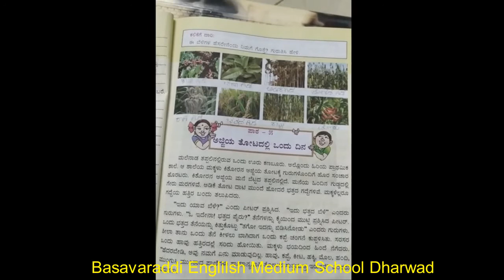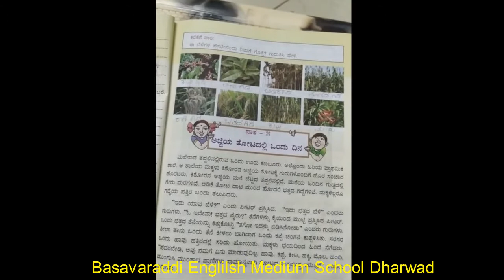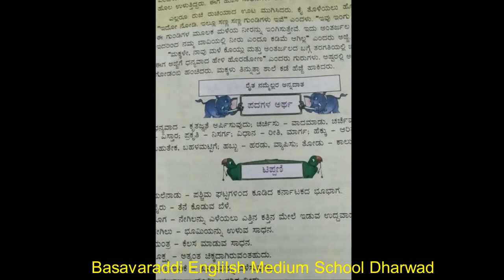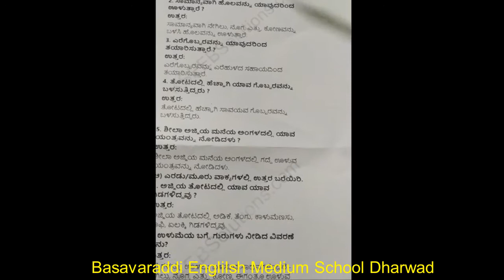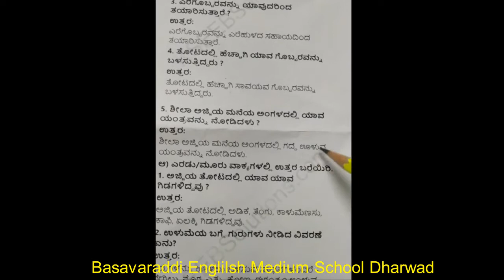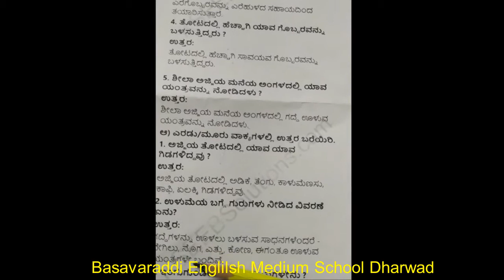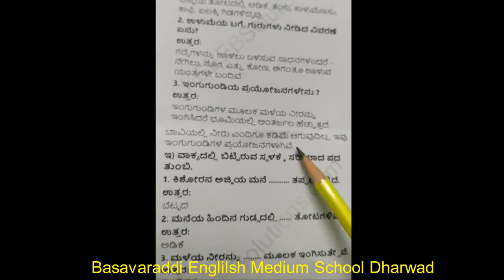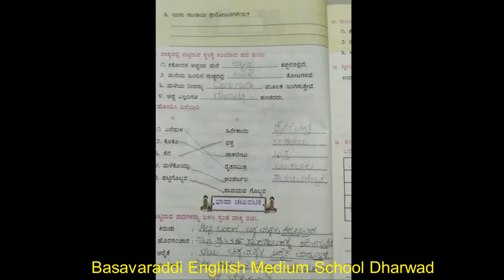4th Std/Kannada/Chapter-5 /Exercise Part BASAVARADDI ENGLISH MEDIUM SCHOOL DHARWAD